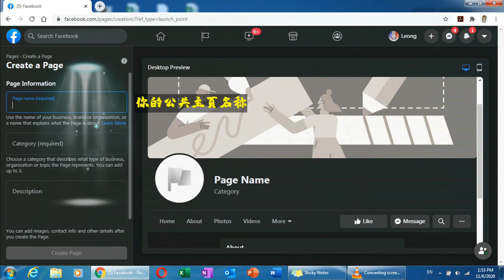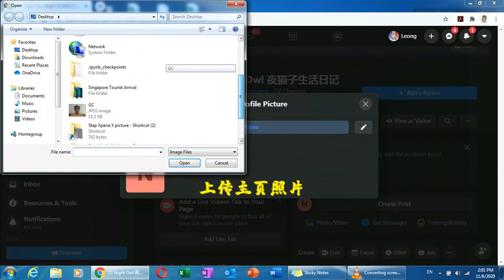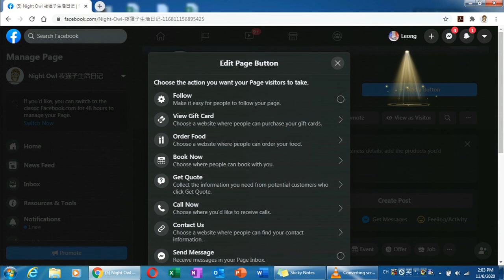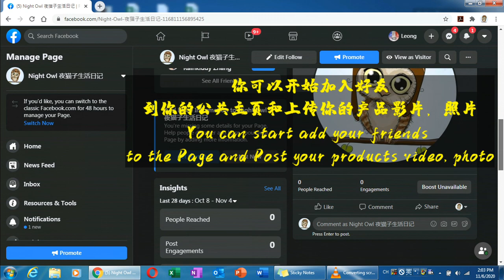How to start earning from Facebook (Your in_stream ads eligibility) 要如何开始在面书得到额外的收入 - 视频插播广告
要如何开始在面书得到额外的收入 (视频插播广告), 让我带小伙伴们一步一步的完成。
How to start earning from Facebook (Your in_stream ads eligibility), let us step by step to complete it.

Note:
检查视频插播广告资格Check your in-stream ads eligibility

要了解您是否有资格在自己的视频中使用视频插播广告，请检查您公共主页的相关资格。视频插播广告仅适用于以特定语言在特定国家/地区发布视频的公共主页。To learn whether you can use in-stream ads in your videos check your Page's eligibility. In-stream ads are only available to Pages that publish videos in certain languages and countries.

前期准备 Before you begin
• 必须通过 Facebook 合作伙伴变现政策并始终符合相关要求。You must pass and remain compliant with Facebook's Partner Monetization Policies.
• 必须通过公共主页（而不是个人主页）发布内容并至少拥有 10,000 名粉丝。You have to publish from a Page (not a profile) with at least 10,000 followers.
• 在最近 60 天内，时长至少 3 分钟的视频必须获得至少 30,000 次时长达 1 分钟的观看量。*You must generate at least 30,000 1-minute views on videos that are at least three minutes long in the last 60 days.*
• 您必须已经年满 18 岁。You must be at least 18 years old.
• 您必须居住在有资格使用视频插播广告的国家/地区。You must live in a country eligible for in-stream ads.